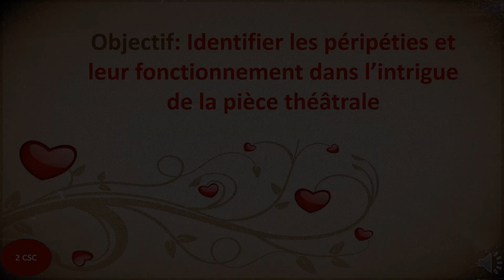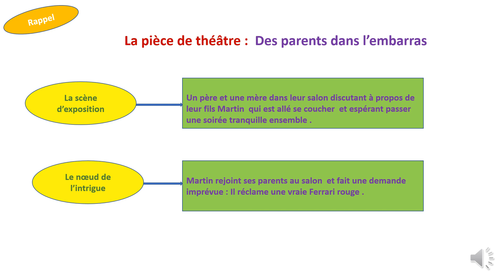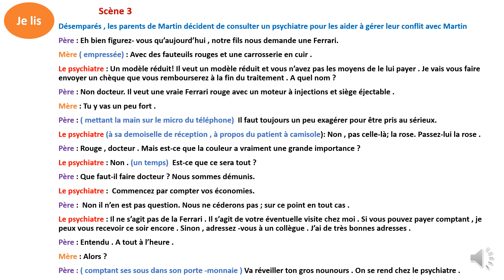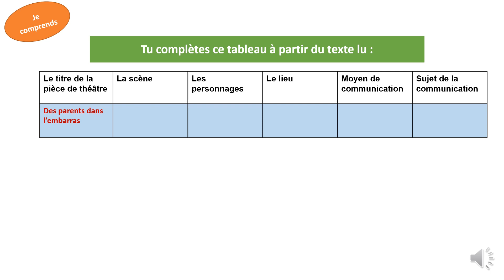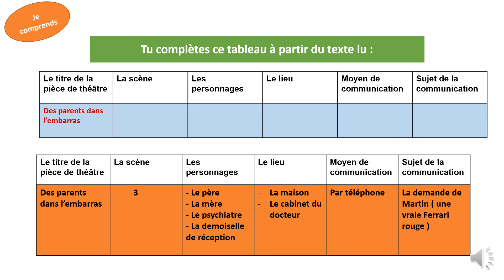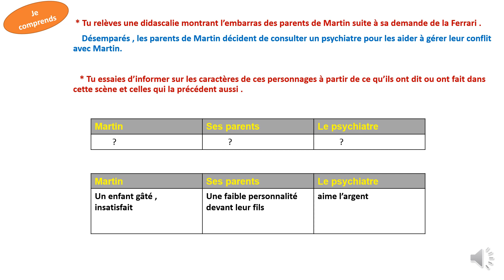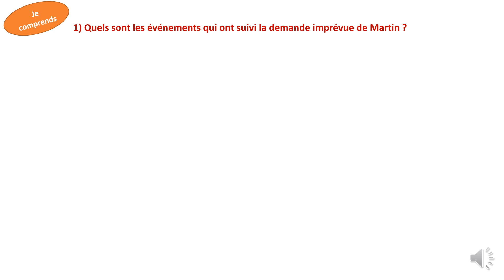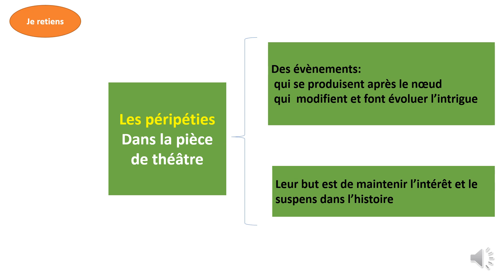Les péripéties dans une pièce de théâtre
Tu veux savoir ce que sont les péripéties dans une pièce de théâtre ?
Tu veux savoir dans quel but elles sont utilisées ?
Tu n'as qu'à regarder attentivement cette vidéo  et tu  découvriras pleines de choses sur les péripéties .
Bon visionnage !  J'attends vos retours .